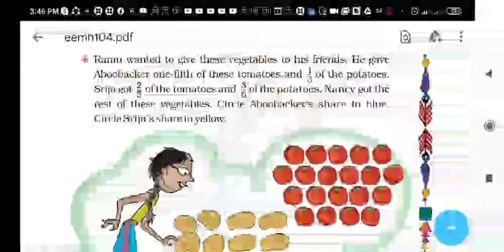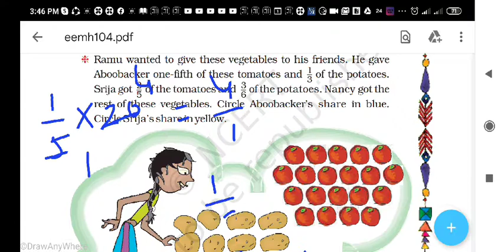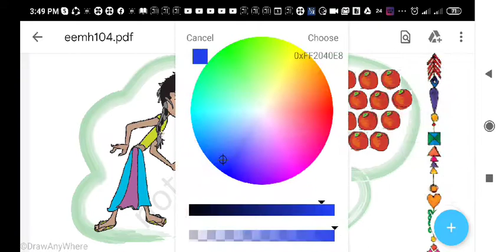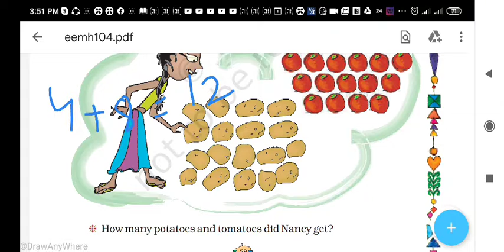CLASS V NCERT MATHS PAGE NO. 59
Ramu's vegetables distribution among her friends